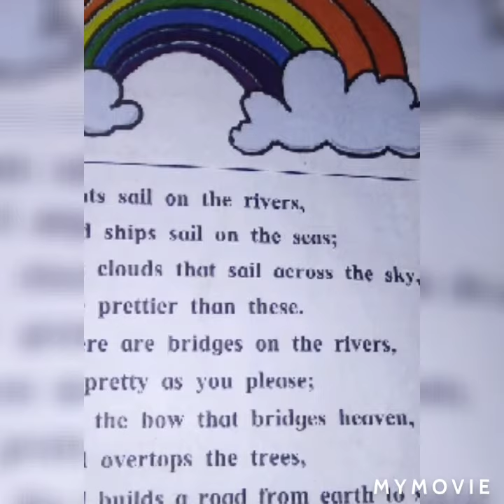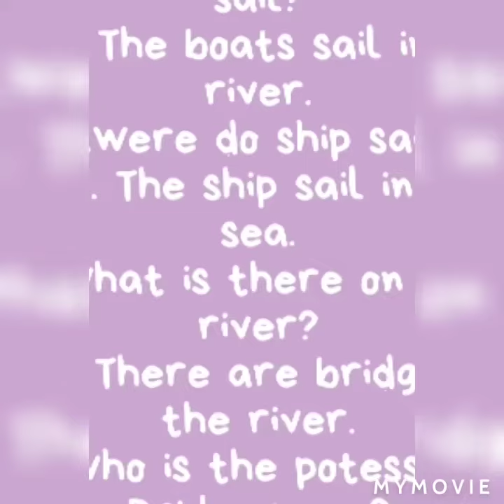Daily english sentences practice ll watch new video ll kids education videoll 2nd English Balbharti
This video will help children learn the spelling & English sentences practice. The phonics also teaches the pronunciation of each word.
Sagira Banu channel